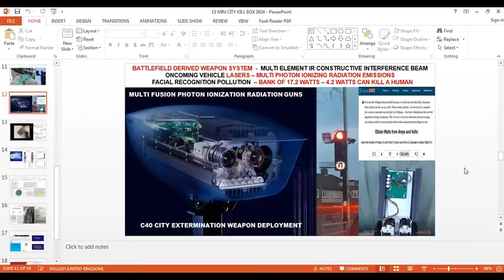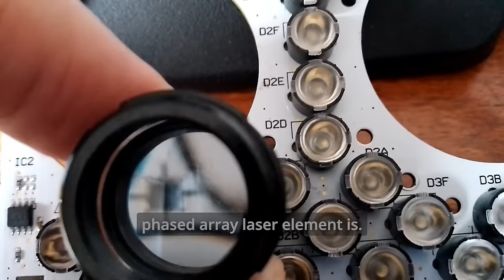Houston: You have a Problem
Britain's most ludicrous conspiracy theorist, Mark Steele, has a "type". I don't mean a romantic type, the kind of person he finds most attractive - the type of person he can most easily dominate and control. That person is usually hard-right, both on the political and ADHD spectrum. Such a person is the subject of today's show: Matt Houston is a conspiracy grifter from West London whose thing is tearing down the ULEZ safety cameras. He claims that he believes they are a weapon because Mark Steele told him... but is that what he really believes?